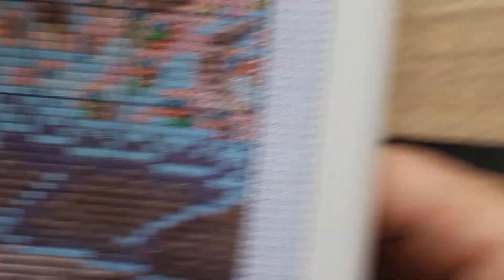Kruissteek saam #4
Hallo julle,

Ek het mos gesê ek wil aan 'n 11ct kruissteek ook werk saam met julle. so hier gaan ons😉

Ek het die kruissteek by Diamond Dot Girls gekoop 'n hele tyd terug.

Onthou om TANYA te gebruik as jy bestel by Fansells om 'n 5% korting te kry.

Ek hoop julle het 'n heerlike dag.

Tanya